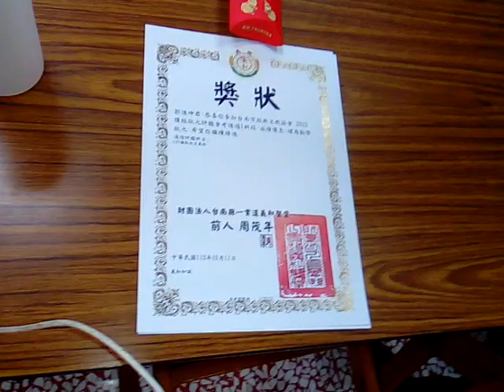VID 20231130#讀經狀元 獎狀 神源山莊義和聖堂頒發 213750